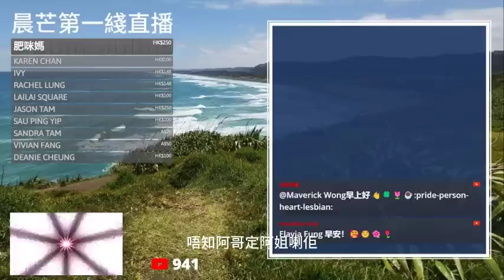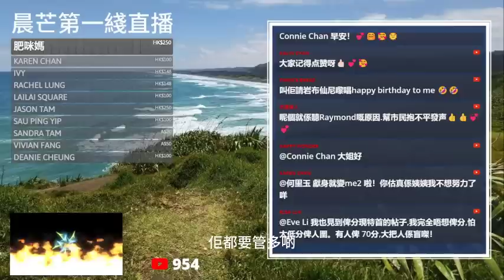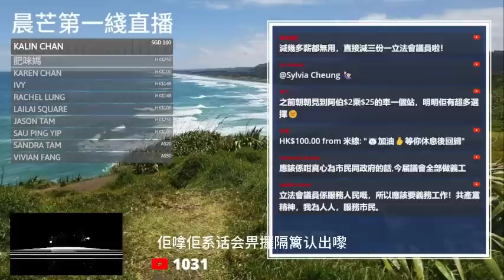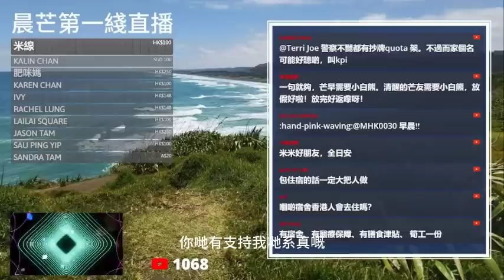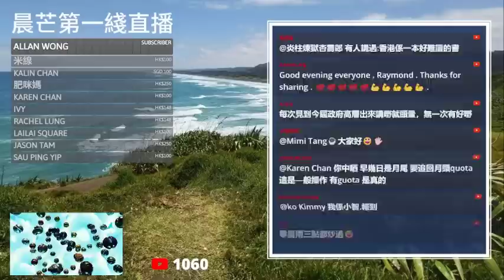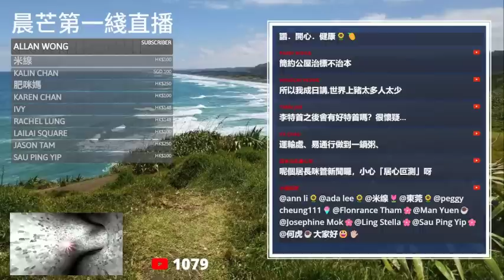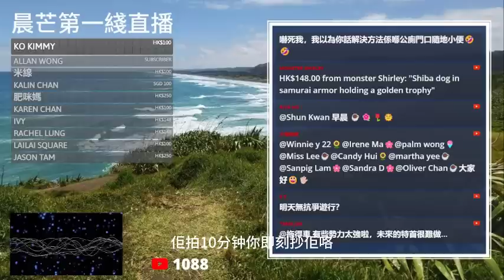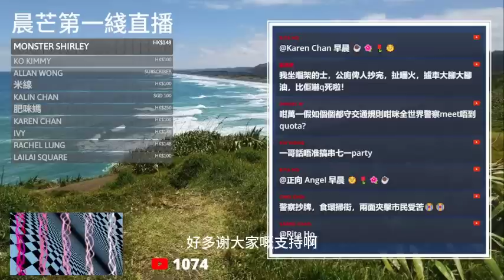20230630F 不是唱好的聲音！民間忍無可忍的不滿聲音！ II